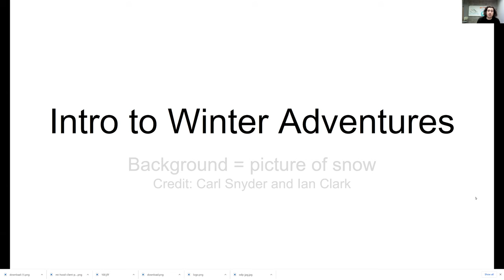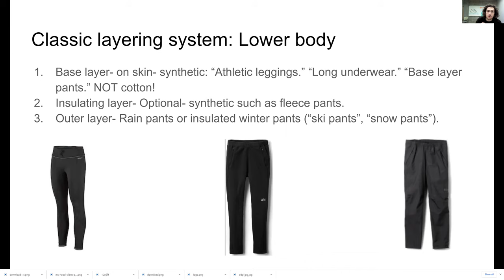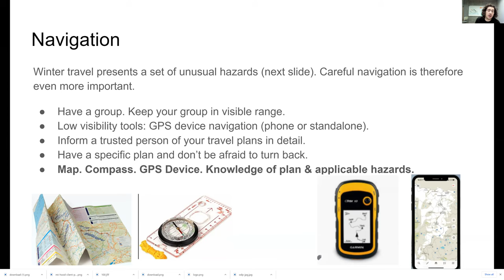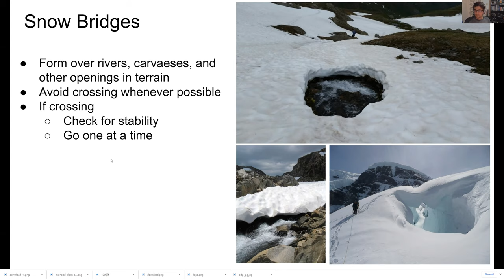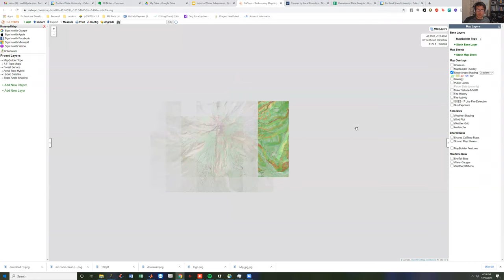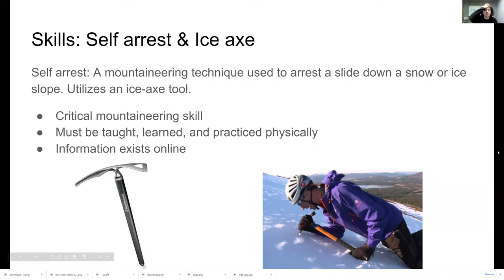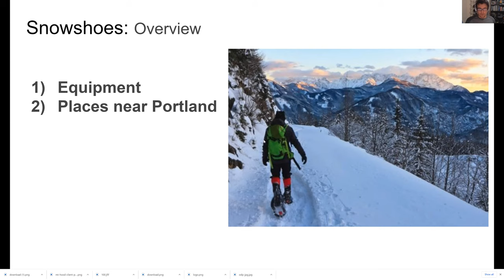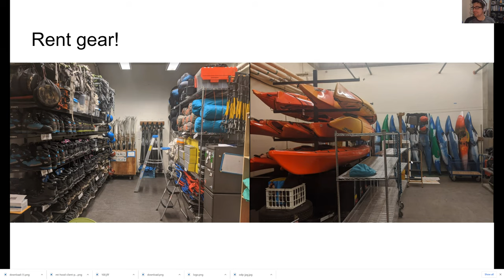Workshop Wednesdays: Winter Adventures (12.2.20)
Winter is here! We hope you are excited as we are to enjoy the snow and winter activities. Want to get outside and need some help getting started? Carl and Ian will take you through different kinds of winter activities and the gear you may need for them!